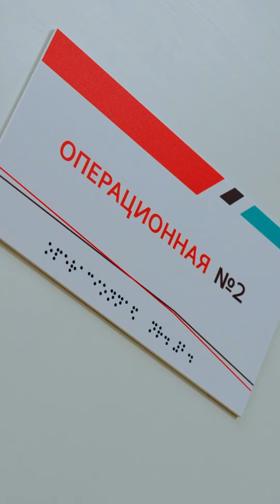Устранение воронкообразной деформации грудной клетки у девушки 27 лет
Хирург: Маркушин Виктор Александрович
Операция выполнена в ТС клинике, г. Краснодар